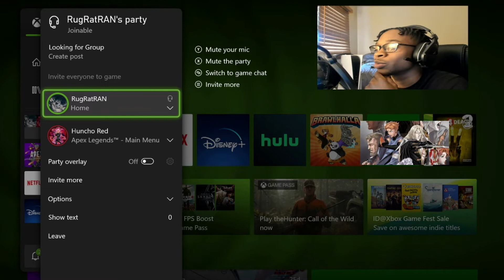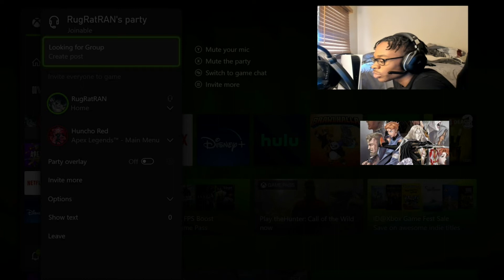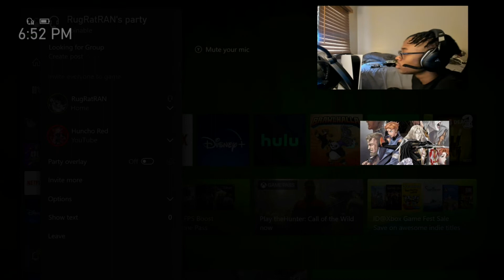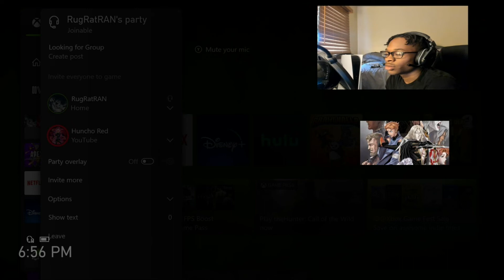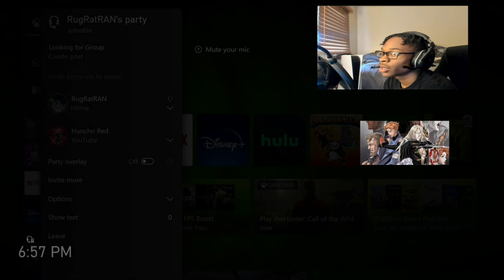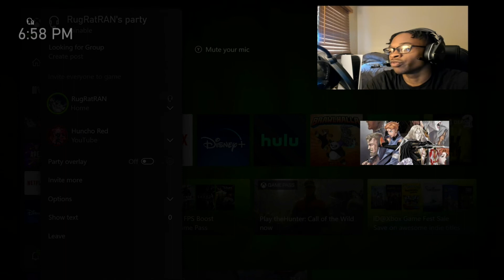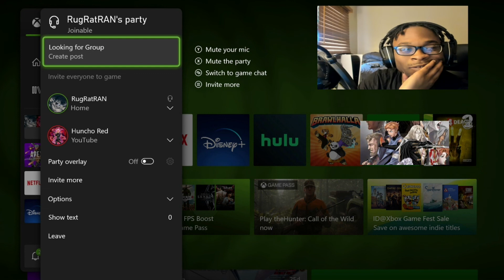Castlevania Season 4 Review/Thoughts